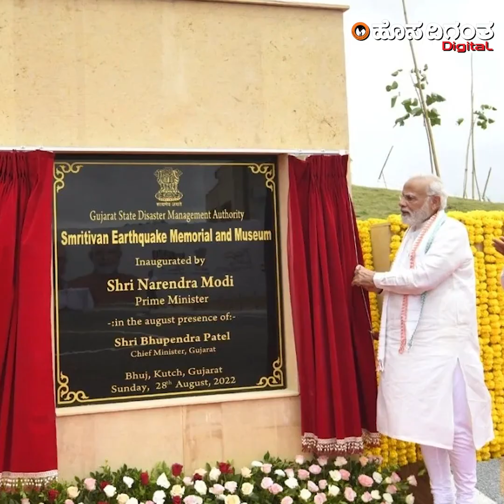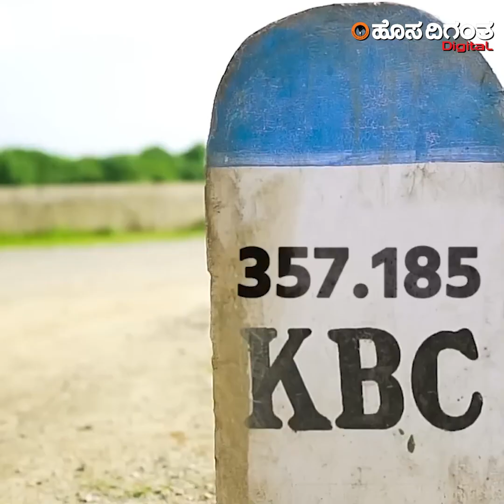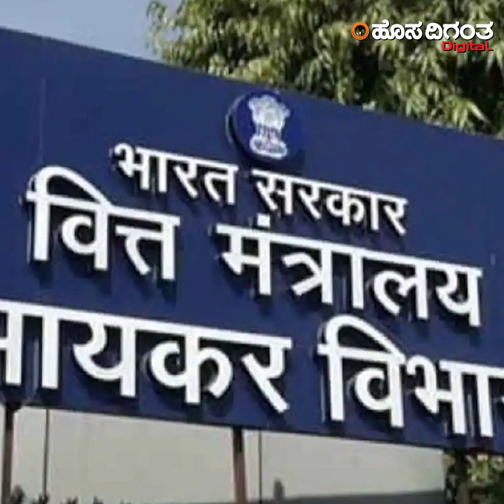ಈ ಸ್ಮೃತಿವನ ನೆನಪಿಸ್ತಿದೆ ಕಚ್ ಮತ್ತೆ ಎದ್ದುನಿಂತ ಯಶೋಗಾಥೆಯನ್ನು! Narendra Modi